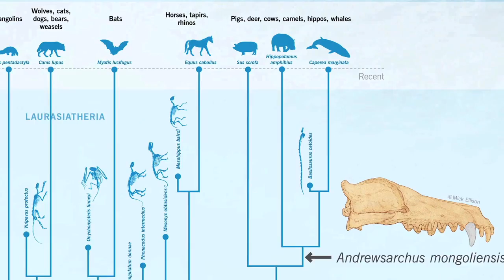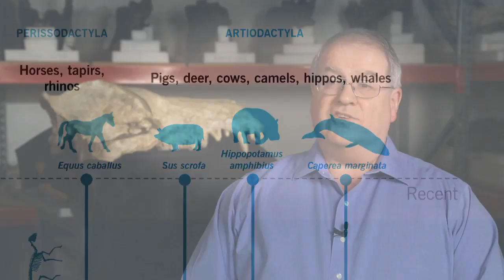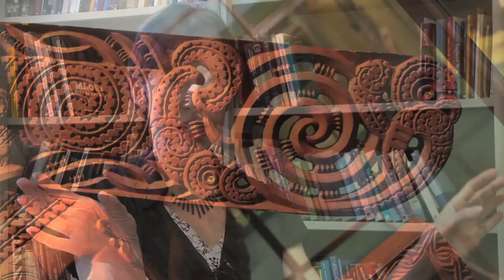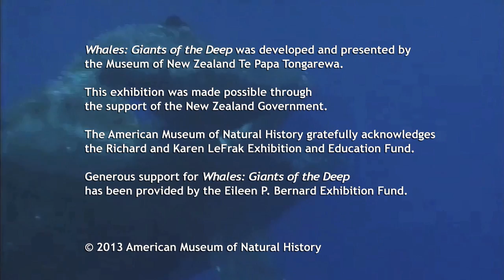Inside View of Whales: Giants of the Deep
Join Curator John Flynn and anthropologists Peter Whiteley and Jenny Newell as they give a behind the scenes look at "Whales: Giants of the Deep."

The exhibition includes the only known skull of Andrewsarchus, a close relative of whales from the Eocene epoch. Discovered in the 1920s in the Gobi desert on an expedition led by Roy Chapman Andrews, the fossil helps us understand how early ancestors of whales moved back to an ocean environment.

The native peoples of the Northwest Coast of America and the Māori of Aotearoa/New Zealand share a deep affinity for whales. Visitors to the exhibition will find beautiful representations of whales revealed in a Kwakwakáwakw feast dish and a Māori pataka or storehouse.

"Whales: Giants of the Deep" opened in March 2013.

"Whales: Giants of the Deep" was developed and presented by the Museum of New Zealand Te Papa Tongarewa. This exhibition was made possible through the support of the New Zealand Government.

The Museum gratefully acknowledges the Richard and Karen LeFrak Exhibition and Education Fund.

Generous support for "Whales: Giants of the Deep" has been provided by the Eileen P. Bernard Exhibition Fund.